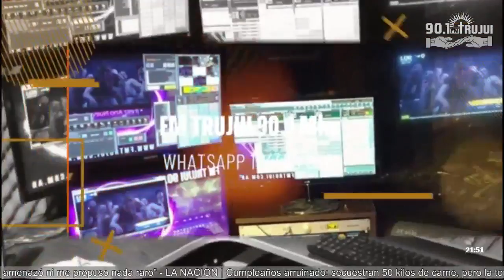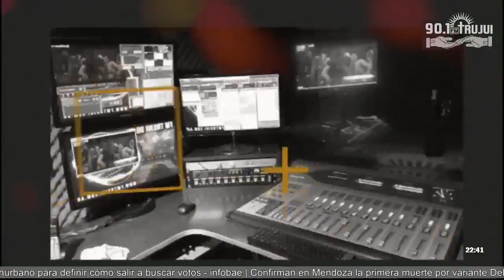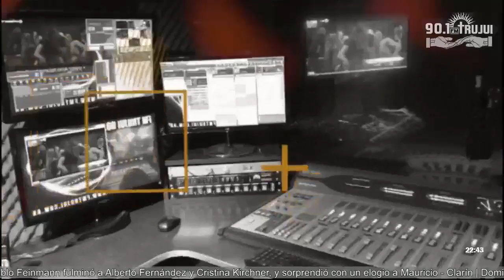TODO ESTÁ AL REVÉS - 2021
Entrevista exclusiva  LOS ÚLTIMOS DÍAS EN LA TIERRA